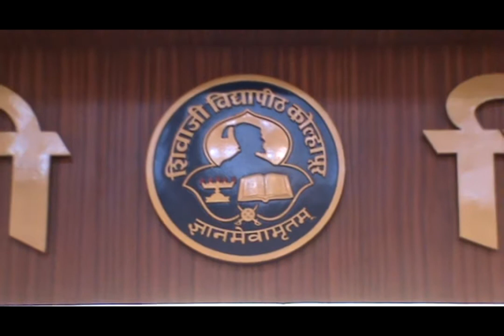save girl child workshop Kolhapur Shivaji University by Dr Sudha Kankaria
save girl child workshop Kolhapur University Mahiladin 8 March 2017